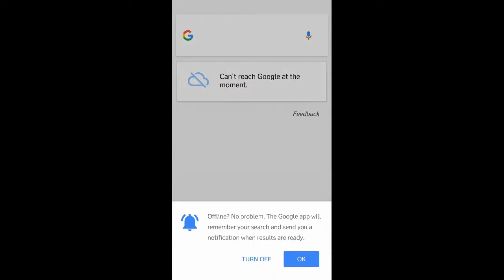Stellar Wanderer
Game Description :

**GAME HAVE GOOGLE ASSISTANCE ISSUES**

Stellar Wanderer is a beautiful space opera set in a vast open-world universe.

Grow your skills and choose the best path that suits your play style. Become a FIGHTER, TRADER, TANK or ENGINEER, each with its own bonuses and special abilities. Follow the main storyline or choose the side missions you would like to play. Mine for resources or be the most dangerous pirate in the galaxy.

Experience a variety of gorgeous space sets, each with several interest points. Earn credits for the ship of your choice or choose multiple ships! Tune your ship with more than 100 items that are currently available in the game.

• 10+ hours of gameplay to complete the story line
• Use accelerometer or virtual joystick
• Cockpit view for a more immersive feeling or third person view for better observation
• Fight, mine, explore, trade
• Gorgeous visuals with unique atmosphere for each space set.